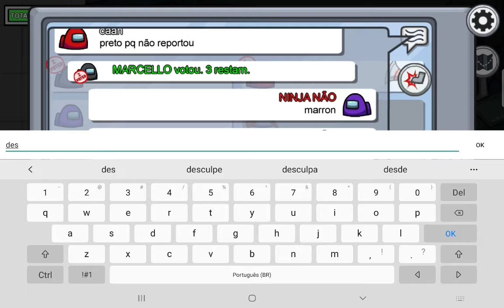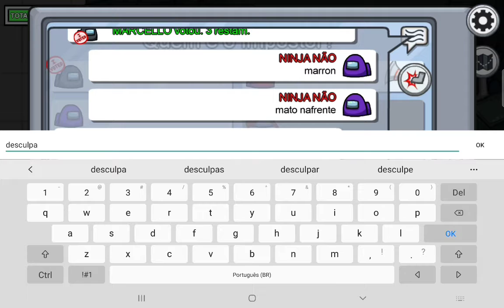among us parte 2